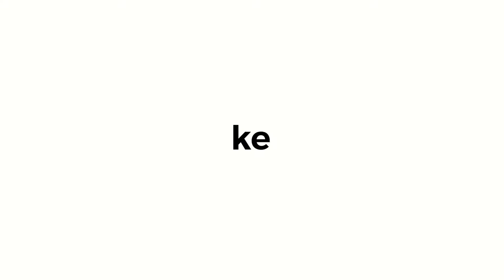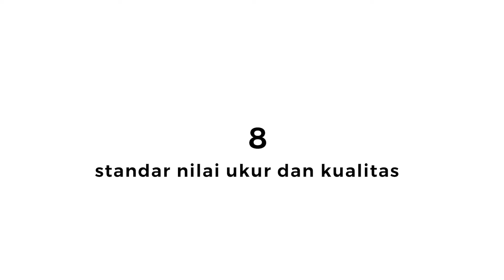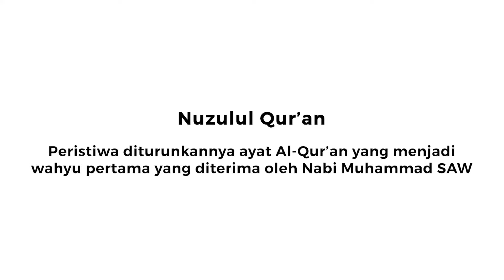Rahasia Istimewa di Balik Angka 17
Selamat Hari Kemerdekaan Ke-76 RI 🇮🇩
Ternyata dibalik angka 17 ada meaning tersendiri dari berbagai cerita!
Tonton video nya sampai habis ya guys ! Inilah Rahasia Istimewa dibaik angka 17!